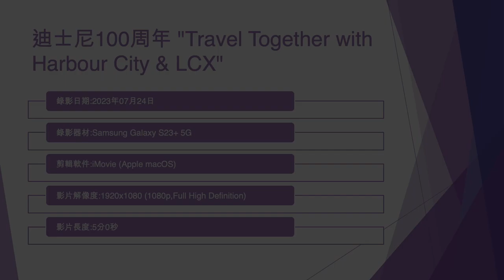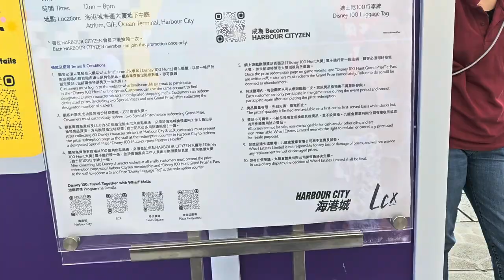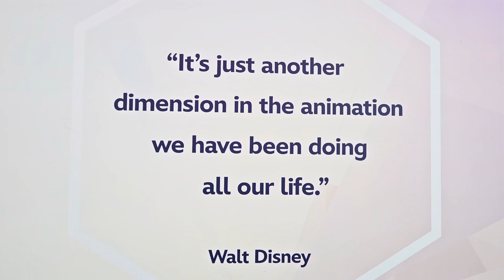迪士尼100周年 "Travel Together with Harbour City & LCX" (1) - 2023年07月24日